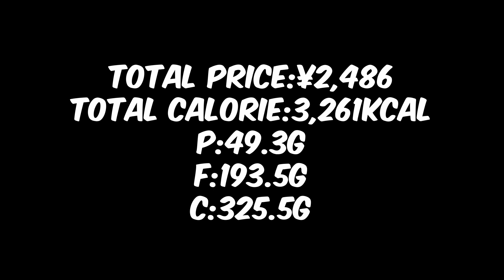[Donut] Mr. Donut New Items Could be the Best Donuts Ever